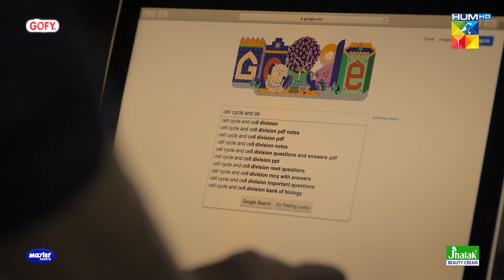Kambakht Is Gaon Mein Signals Aana Muskil....! sajalali hamzasohail - Zard Patton Ka Bunn - HUM TV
Digital Presented by gofy
Digitally Powered By Master Paints